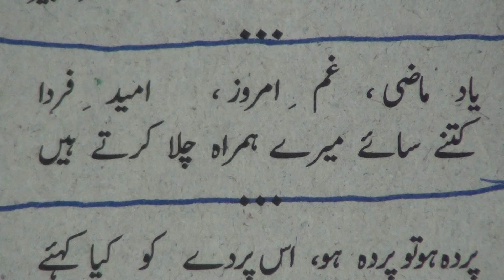Learn Urdu through Poetry.211